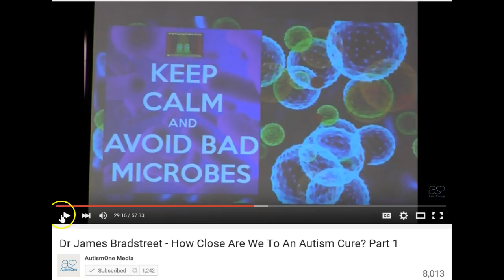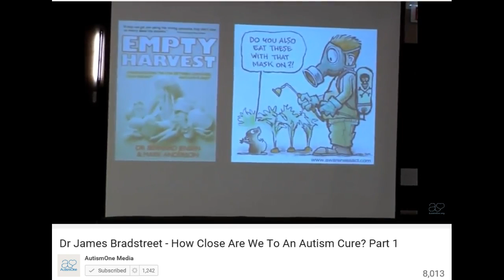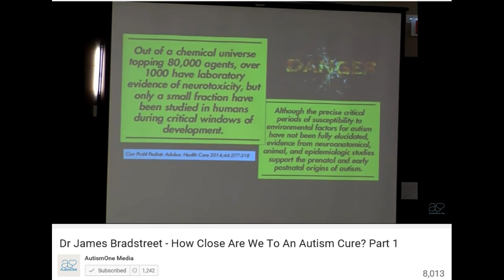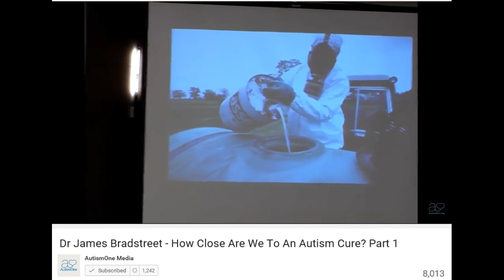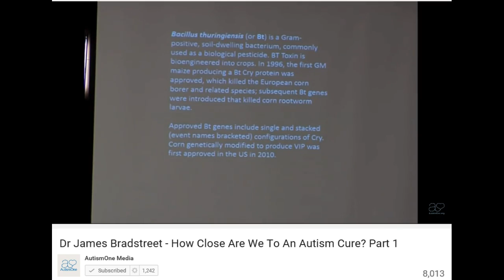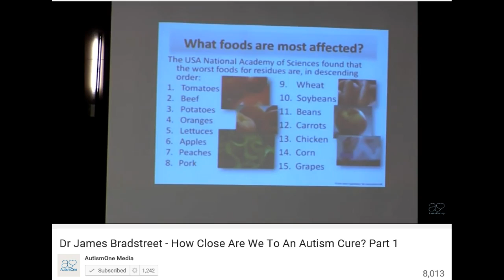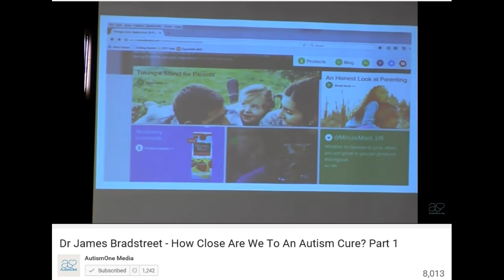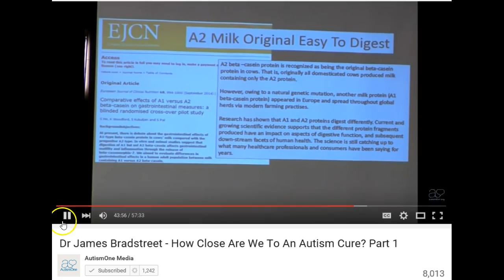3. Dr. Bradstreet: How close are we to an Autism cure?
AutismOne Conference 2015